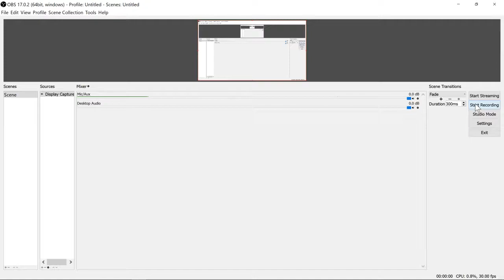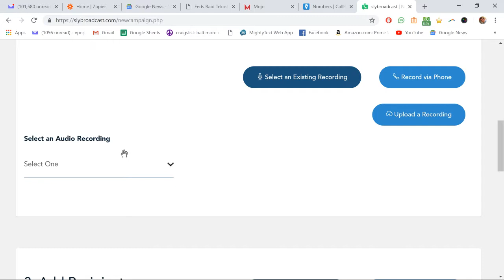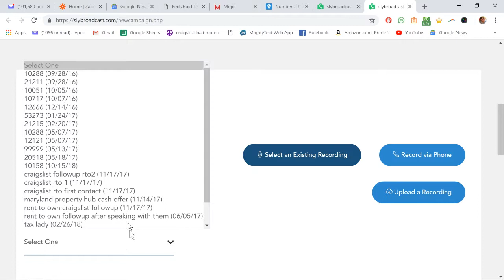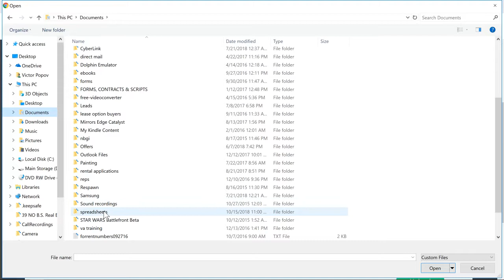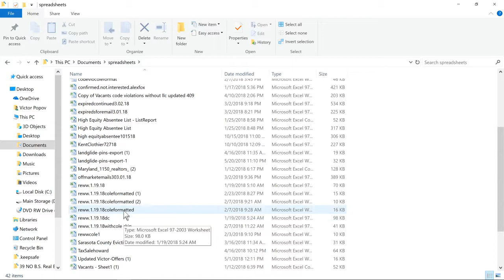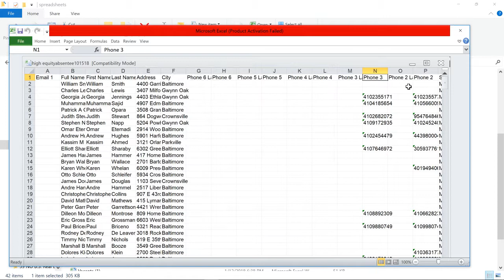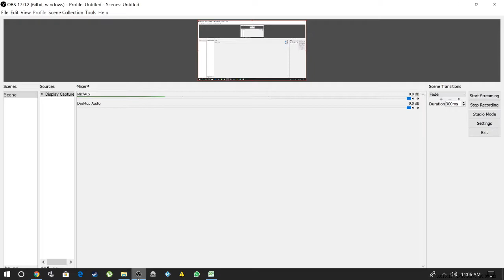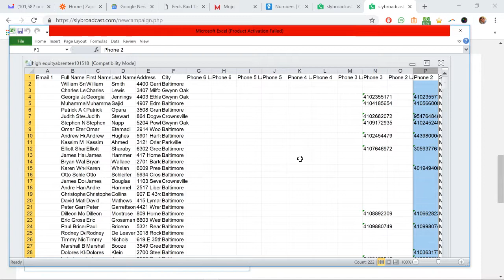how to sly broadcast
how to send a sly broadcast for real estate investors